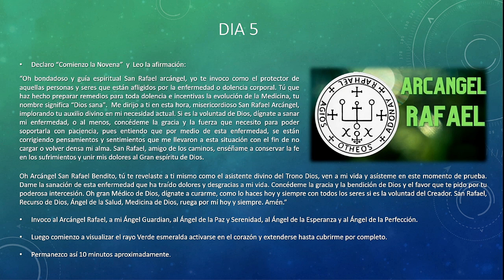Dia 5 - Novena Angelical - Arcángel Rafael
AYUDAME A SEGUIR AYUDANDO

Declaración de Viaje

“Oh bondadoso y guía espiritual San Rafael arcángel, yo te invoco como el protector de aquellas personas y seres que están afligidos por la enfermedad o dolencia corporal. Tú que haz hecho preparar remedios para toda dolencia e incentivas la evolución de la Medicina, tu nombre significa “Dios sana".  Me dirijo a ti en esta hora, misericordioso San Rafael Arcángel, implorando tu auxilio divino en mi necesidad actual. Si es la voluntad de Dios, dígnate a sanar mi enfermedad, o al menos, concédeme la gracia y la fuerza que necesito para poder soportarla con paciencia, pues entiendo que por medio de esta enfermedad, se están corrigiendo pensamientos y sentimientos que me llevaron a esta situación con el fin de no cargar o volver densa mi alma. San Rafael, amigo de los caminos, enséñame a conservar la fe en los sufrimientos y unir mis dolores al Gran espíritu de Dios.
Oh Arcángel San Rafael Bendito, tú te revelaste a ti mismo como el asistente divino del Trono Dios, ven a mi vida y asísteme en este momento de prueba. Dame la sanación de esta enfermedad que ha traído dolores y desgracias a mi vida. Concédeme la gracia y la bendición de Dios y el favor que te pido por tu poderosa intercesión. Oh gran Médico de Dios, dígnate a curarme, como lo haces hoy y siempre con todos los seres si es la voluntad del Creador. San Rafael, Recurso de Dios, Ángel de la Salud, Medicina de Dios, ruega por mí hoy y siempre. Amén.”

Oracion de Apertura:

En nombre del Creador del Universo y del coro Angelical de Espíritus Excelsos

“Brillantes SERAFINES, de fuego y de rubí, Rodeen mi persona, traed amor a mí.
Poderosos QUERUBINES, que brillan como el sol, Alejen de mí el odio, la pena y el dolor.
TRONOS, sed firmes, sed estables con alas de cristal, Y estable mantenedme, en tierra o en el mar.
Yo invoco a los DOMINIOS, en justa invocación, Que sea yo siempre justo(a) en toda decisión y acción.
Y pido a los PODERES su luz y protección Salvadme del peligro, del mal y la traición.
VIRTUDES milagrosas, flotad cerca de mí, Que la virtud me guíe, venid, venid aquí.
Los PRINCIPADOS, traed la paz al mundo, Que sea bendecido, en éxtasis profundo.
ARCÁNGELES gloriosos, Guiadme en el camino, Que hacer la voluntad de DIOS, sea siempre mi destino.
OH ÁNGELES divinos, que servid al Creador, Que así también yo sirva, en luz, en paz y amor".

Amén.